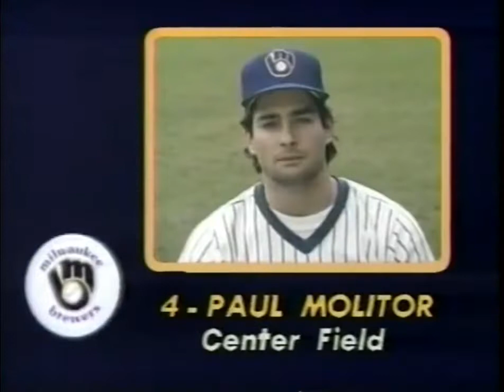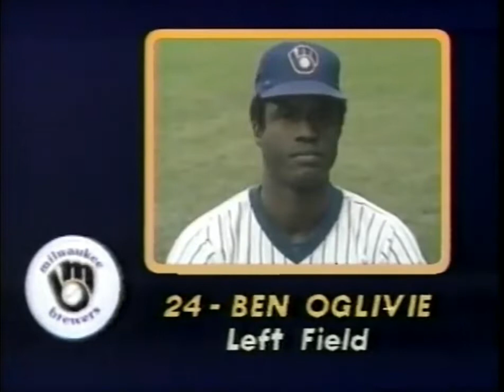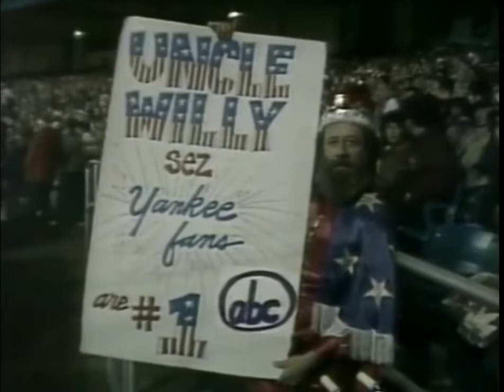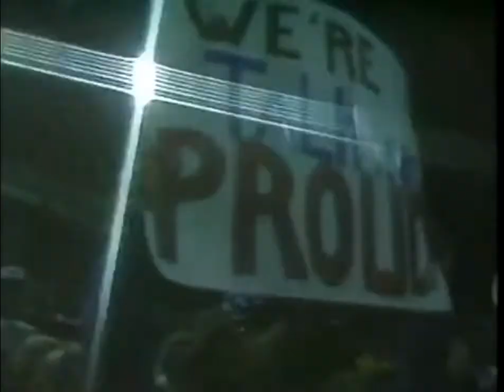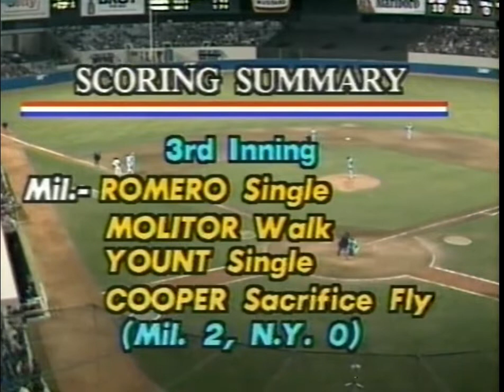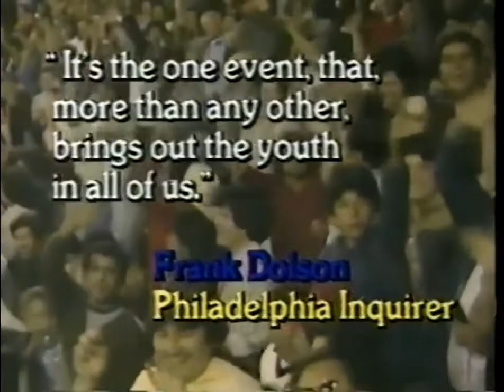1981 ALDS Game 5 - Milwaukee Brewers @ New York Yankees - 10/11/1981